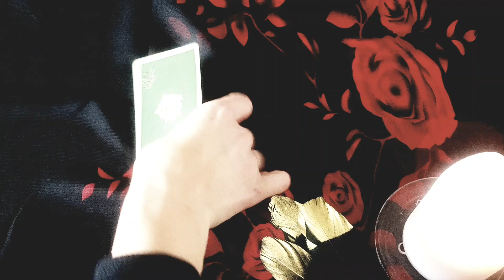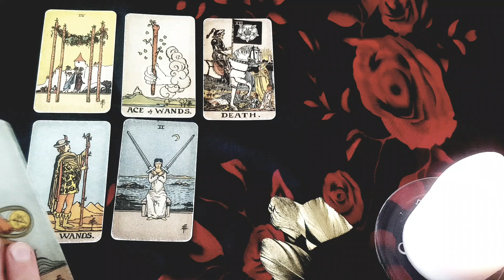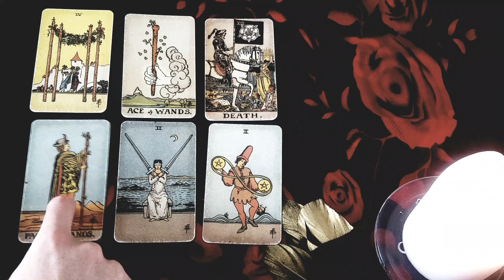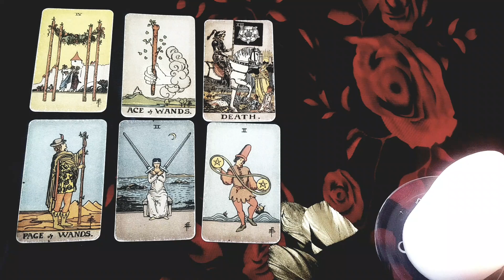SCORPIO 🖤 SOMEONE IS COMING BACK DESPERATELY! THEY COULDN'T REPLACE YOU!! 3-9 OCTOBER 2022 TAROT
Thanks for tuning into watch your weelky OCTOBER 2022 TAROT